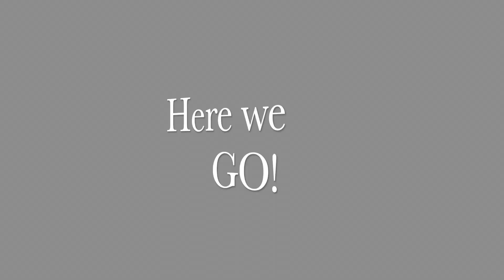S2 E8 Lesson learned Unlucky wolf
wolf trapping foothold & snaring